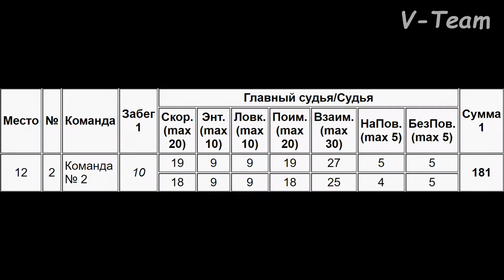Доберман пинчер POWER I GRATSE DARKNESS QUEEN и метисы Боння и Кнопа. Тройки 2019.